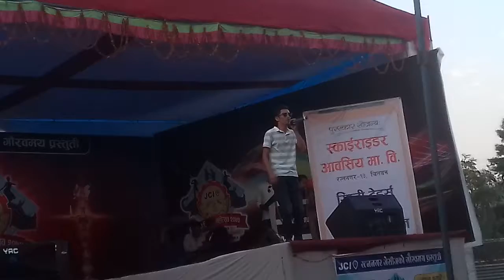Dil tamaing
Amrit bohara